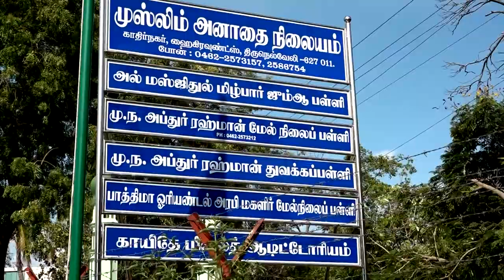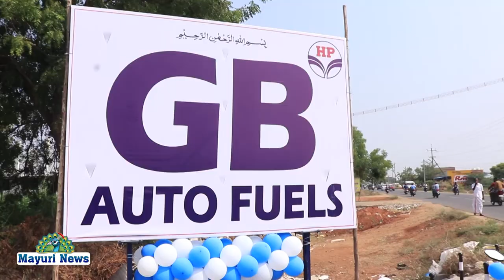திருநெல்வேலி மேலப்பாளையம் அம்பை ரோடு கருங்குளம் GB ஆட்டோ சீரியல் திறப்பு விழா நடைபெற்றது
திருநெல்வேலி மேலப்பாளையம் அம்பை ரோடு கருங்குளம் தேவர் வளாகத்தில் ஜிபி ஆட்டோ சீரியல் திறப்பு விழா நடைபெற்றது  விழாவில் உஸ்மானியா அரபிக் கல்லூரி முதல்வர் அவர்களின் தலைமை தாங்கினார் உரிமையாளர் முகமது அவர்கள் கலந்துகொண்டு திறந்துவைத்தார் திருநெல்வேலி முன்னாள் மக்களவை உறுப்பினர் எஸ் ராமசுப்பு அவர்கள் கலந்து கொண்டு முதல்வர் பணியை துவக்கி வைத்தார் திமுக மாவட்ட செயலாளர் ஜனாப் அப்துல் வஹ்ஹாப் அவர்கள் கலந்து கொண்டு முதல் பெட்ரோல் விற்பனையை துவக்கி வைத்தார் சிறப்பு அழைப்பாளர்களாக குரூப் ஆஃப் கம்பெனிஸ் மேனேஜிங் டைரக்டர் ஜனாப் முஹம்மது ரியாஸ் சிறுபான்மை பிரிவு ஆலோசகர் தமிழ்நாடு காங்கிரஸ் திமுக மாவட்ட செயலாளர் ஜனாப் ஆகியோர் கலந்து கொண்டனர்